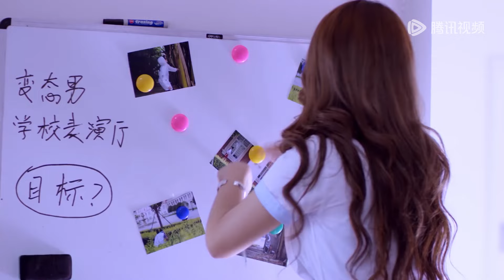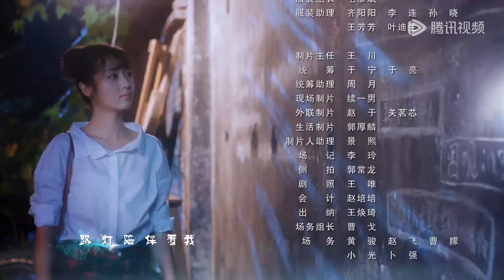ENG SUB《恶魔少爷 第二季 Master Devil Do Not Kiss Me S2》EP04——主演：李宏毅，邢菲 | 腾讯视频-青春剧场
该剧讲述了性格张扬、永不服输的安初夏因为母亲的离世来到韩家，与韩七录相识，并且共同就读于斯蒂兰学院，两人在慢慢相处与打打闹闹中产生了异样情愫，一起走过动人青春岁月的故事。
▶主演：李宏毅 / 邢菲

【Synopsis】After a long period of time, An Chu Xia's campus life is becoming more and more flexible, she and Qi Lu's feeling have been warming up day by day. At this time, his ex-girlfriend Xiang Man Kui is return back and became An Chu Xia classmate. By the way, this makes the calm school suddenly dark tide surging! Xiang Man Kui approached An Chu Xia with ulterior motives and used her to regain Qi Lu's trust. Looking at the two people who are getting closer and closer, An Chu Xia is sad in heart but on her face is nothing happened. When the annual design competition started, Chu Xia decided to sign up for the competition and pursue her dream bravely. Qi Lu with a haze in his heart thought that Chu Xia would give him up and leave him like Xiang Man Kui in those days. So, he closed himself up again.
【Starring】Li Hongyi, Xing Fei